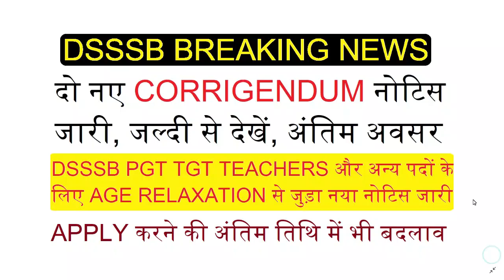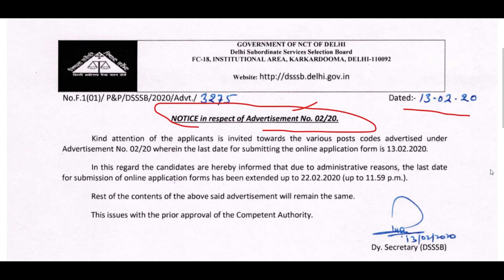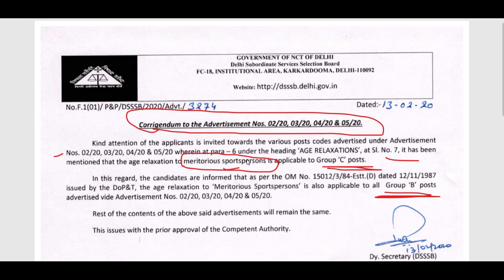खुशखबरी 🔥 AGE RELAXATION 🔥 DSSSB PGT TGT TEACHERS & OTHER RECRUITMENT 2020 से जुड़े 2 नए नोटिस जारी